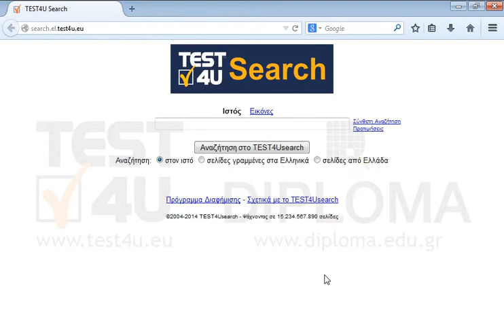Αποθηκεύστε το αποτέλεσμα της σύνδεσης Σχετικά με το TEST4Usearch που βρίσκεται στην τρέχουσα...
Αποθηκεύστε το αποτέλεσμα της σύνδεσης Σχετικά με το TEST4Usearch που βρίσκεται στην τρέχουσα σελίδα, στον φάκελο TEST4UFolder της επιφάνειας εργασίας με το προεπιλεγμένο όνομα αρχείου, χωρίς να επισκεφτείτε τον σύνδεσμο.